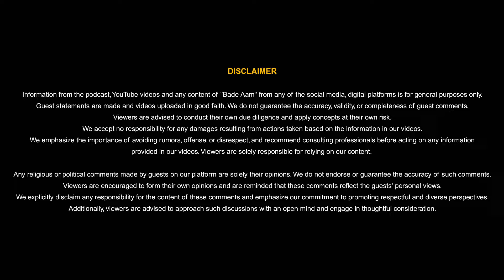UPSC और PSC exams का charisma ft. Dr. Anand Patil | Part 1 | Bade Aam by Sandeep Kulkarni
Join us for an enlightening episode of Bade Aam featuring Dr. Anand Patil, a dedicated mentor and trainer who runs Study Circle, a premier institute for UPSC and PSC exam preparation. Anand has guided numerous students to success, helping them become distinguished officers and bureaucrats. Tune in to hear about his teaching philosophy, success stories, and invaluable tips for aspiring civil servants.

CREDITS:

Presenter: Sandeep Kulkarni
Creative Director: Siddhesh Wadkar
Cameraman: Waman Shinde & Jash Vora
Editor: Rohit Kulkarni & Rupali Kulkarni
Artwork & Animation: Sharukh Shaikh
Special Thanks: Carambola Creations

Anand Patil Interview, Study Circle UPSC Training, PSC Exam Preparation, Bade Aam Mentorship Podcast, Civil Services Mentor, UPSC Success Stories, Anand Patil Teaching Insights, Bade Aam Podcast, Anand Patil, Study Circle, UPSC m, PSC Exams, Mentor, Civil Services, SuccessStories